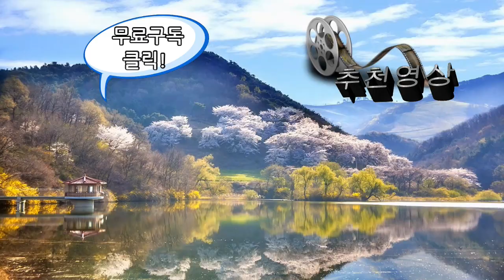[3차분판매완료]명품장대6대 4차분입고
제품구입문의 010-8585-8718